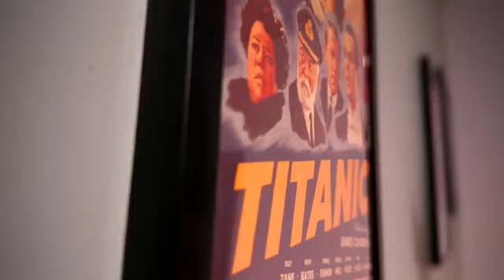Longlegs Movie Review - Slow, Frustrating, Artsy Crap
Longlegs Movie Review - After watching Longlegs with a few buddies, I can confidently say this movie sucked. Well, it sucked for us. That doesn't mean this A24 wannabe won't work for others. Particularly those who enjoy a very slow, tedious film with beautiful cinematography. That only takes a film so far. Big fans of the genre will probably love this but regular moviegoers will not be impressed.